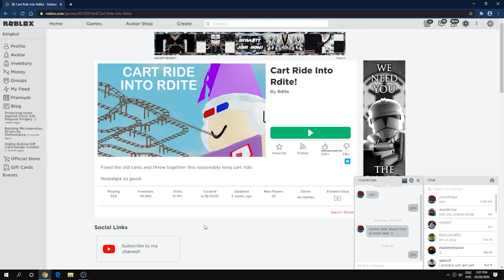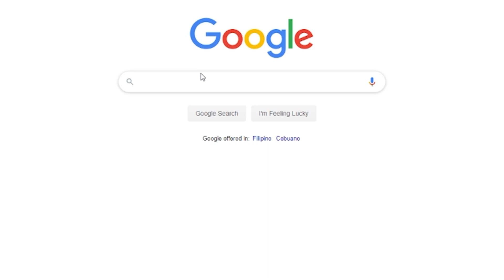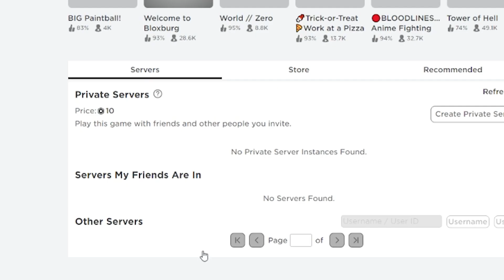Cart Ride.exe | Roblox funny moments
Yes, I changed the content. I got bored in Roblox Islands and decided to go on a new path like before.

Roblox is an online game platform and game creation system that allows users to program games and play games created by other users. The platform hosts user-created games in many genres, such as racing games, role-playing games, simulations and obstacle courses, coded in the programming language Lua.